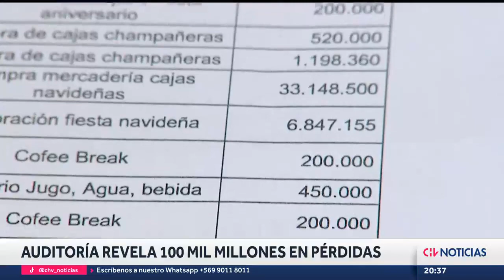Auditoría revela GRAVES SITUACIONES de Virginia Reginato: $100 mil millones EN PÉRDIDAS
Millonarios perjuicios a las arcas municipales fue lo que arrojó el procedimiento adoptado por el municipio de Viña del Mar, donde la ex alcaldesa habría pagado más $22 mil millones en horas extra.